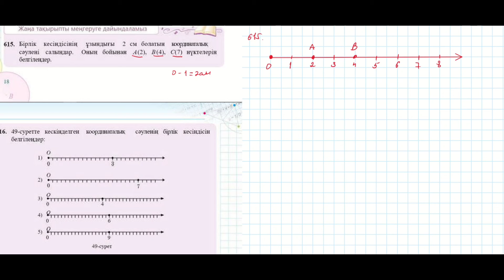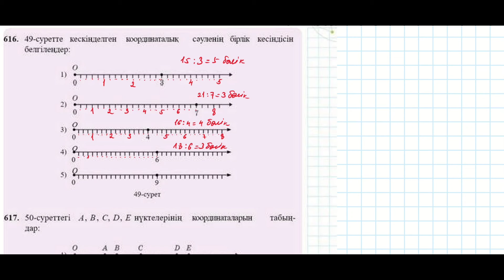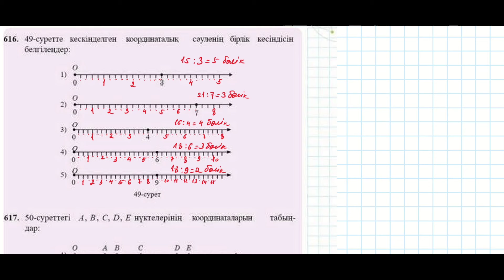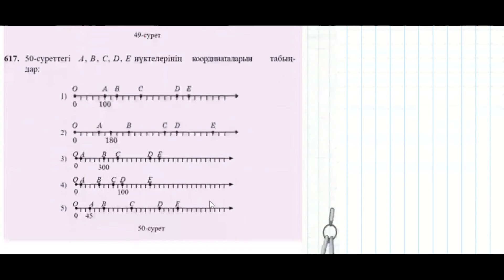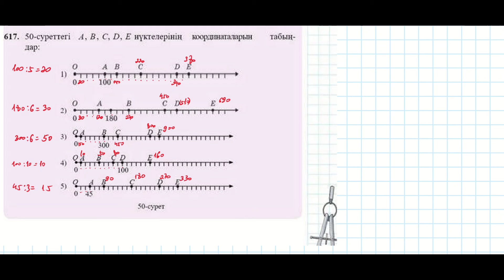Математика 5 сынып 32 сабақ